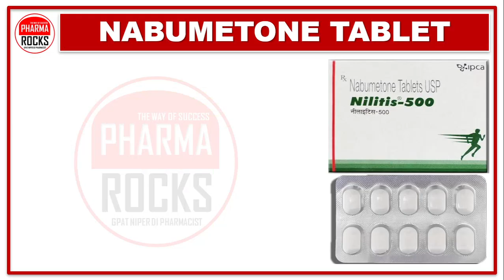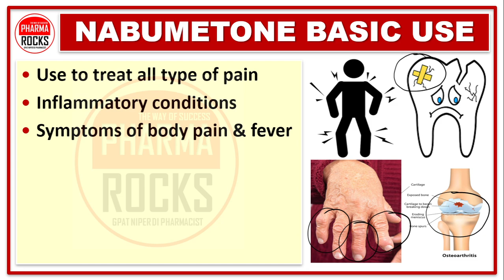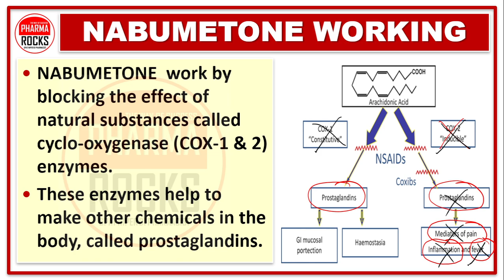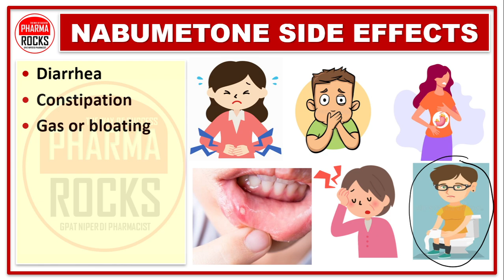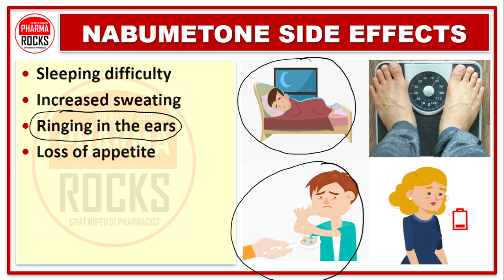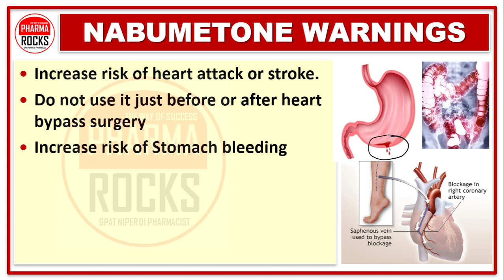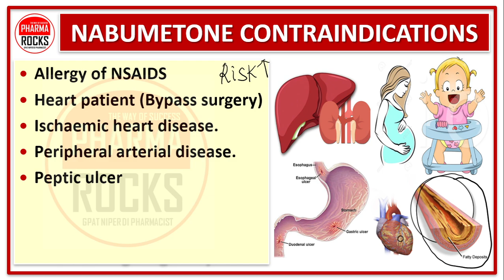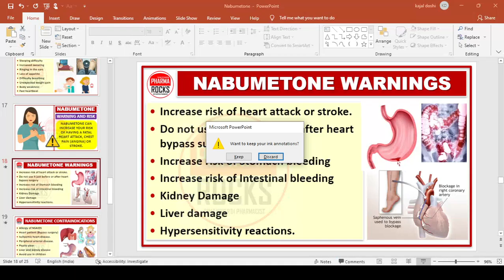NABUMETONE TABLET, NILITIS-500, USE, DOSE, SIDE EFFECTS, नबुमेटोन टैबलेट कोनसी बिमारी में लेते है?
ASSISTANT PROFESSOR
FOUNDER PHARMAROCKS
PHD SCOLAR (GTU AHMEDABAD)

📚 STUDY MATERIAL
👨🏼‍🏫 VIDEO LECTURE
📊 TEST SERIES

NABUMETONE TABLET,
NILITIS-500,

नबुमेटोन टैबलेट का उपयोग,
नबुमेटोन टैबलेट की खुराक,
नाबुमेटोन टैबलेट के साइड इफेक्ट,
नबुमेटोन टैबलेट चेतावनी,
नैबुमेटोन टैबलेट कैसे काम करता है,
नैबुमेटोन टैबलेट के गंभीर दुष्प्रभाव,
नबुमेटोन क्रिया का तंत्र,
नबुमेटोन टैबलेट हिंदी में,

नबुमेटोन टॅब्लेटचा वापर,
नबुमेटोन टॅब्लेट डोस,
नाबुमेटोन टॅब्लेटचे दुष्परिणाम,
नबुमेटोन टॅब्लेट चेतावणी,
नबुमेटोन टॅब्लेट कसे कार्य करते,
नाबुमेटोन टॅब्लेटचे गंभीर दुष्परिणाम,
नबुमेटोन कृतीची यंत्रणा,
नबुमेटोन टॅब्लेट हिंदीमध्ये,

નાબુમેટોન ટેબ્લેટનો ઉપયોગ,
નાબુમેટોન ટેબ્લેટની માત્રા,
નાબુમેટોન ટેબ્લેટની આડઅસરો,
નાબુમેટોન ટેબ્લેટ ચેતવણીઓ,
નાબુમેટોન ટેબ્લેટ કેવી રીતે કામ કરે છે,
નાબુમેટોન ટેબ્લેટની ગંભીર આડ અસરો,
નાબુમેટોન ક્રિયાની પદ્ધતિ,
હિન્દીમાં નાબુમેટોન ટેબ્લેટ,

नबुमेटोन टैबलेट कोनसी बिमारी में लेते है?
जानें नबुमेटोन टैबलेट के खतरनाक साइड इफेक्ट,

NILITIS-500 ટેબ્લેટનો ઉપયોગ,
NILITIS-500 ટેબ્લેટની માત્રા,
NILITIS-500 ટેબ્લેટની આડ અસરો,
NILITIS-500 ટેબ્લેટ ચેતવણીઓ,
NILITIS-500 ટેબ્લેટ કામ કરે છે,
NILITIS-500 ટેબ્લેટની ગંભીર આડ અસરો,
NILITIS-500 ક્રિયાની પદ્ધતિ,
હિન્દીમાં NILITIS-500 ટેબ્લેટ,

निलाइटिस-500 टैबलेट का उपयोग,
निलाइटिस-500 टैबलेट की खुराक,
निलाइटिस-500 टैबलेट के साइड इफेक्ट,
निलाइटिस-500 टैबलेट चेतावनी,
निलाइटिस-500 टैबलेट कैसे काम करता है,
निलाइटिस-500 टैबलेट के गंभीर साइड इफेक्ट,
निलाइटिस-500 क्रिया की क्रियाविधि,
निलाइटिस-500 टैबलेट हिंदी में,

नबुमेटोन 500 मिलीग्राम 500 मिलीग्राम टैबलेट का उपयोग,
नबुमेटोन 500 मिलीग्राम टैबलेट की खुराक,
नबुमेटोन 500 मिलीग्राम टैबलेट के साइड इफेक्ट,
नबुमेटोन 500 मिलीग्राम टैबलेट चेतावनी,
नबुमेटोन 500 मिलीग्राम टैबलेट कैसे काम करता है,
नबुमेटोन 500 mg टैबलेट के गंभीर साइड इफेक्ट,
नबुमेटोन 500 मिलीग्राम क्रिया का तंत्र,
नबुमेटोन 500 मिलीग्राम टैबलेट हिंदी में,
नबुमेटोन टैबलेट hindi me,
नबुमेटोन टैबलेट,
नबुमेटोन टैबलेट,